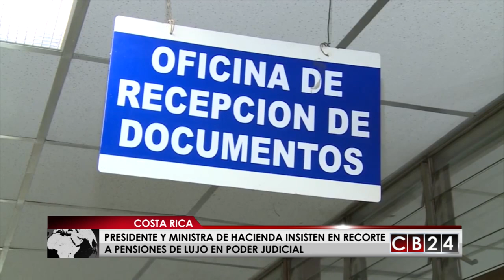Presidente de Costa Rica insiste en recortes a pensiones de lujo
El presidente de Costa Rica, Carlos Alvarado, defendió el recorte a las pensiones de lujo en el Poder Judicial, propuesto como medida para mejorar la crisis en las finanzas públicas.

El mandatario costarricense, y la ministra de Hacienda, Rocío Aguilar, se justificaron ante la Sala Constitucional en contra de unos recursos de amparo planteados por altos exfuncionarios del Poder Judicial.

"En una situación fiscal como la que enfrentamos no es aceptable que se quiera defender pensiones con montos tan elevados (...) Todos debemos aportar a la solución, las pensiones son para proteger y no para enriquecerse", destacó Alvarado.

Una la Reforma a la Ley del Poder Judicial aprobada en abril pasado establece, entre otras cosas, un tope de unos $8 mil dólares a las pensiones de ese régimen.

Ante esto nueve magistrados, tres exmiembros del Consejo Superior del Poder Judicial costarricense, dos exjefes del Organismo de Investigación Judicial y la viuda de un expresidente de la Corte, presentaron interpusieron recursos de amparo para que no se les aplique la deducción a sus pensiones.

El Gobierno costarricense afirmó que mantiene su compromiso para reducir las pensiones de lujo buscando regímenes de pensiones más equitativos y que apoya la entrada en vigencia de la ley que reduce los regímenes de pensiones del Poder Judicial.

"Hemos actuado y seguiremos actuando porque consideramos que se debe poner coto a las pensiones de lujo considerando el contexto actual que vivimos en materia fiscal y en un contexto donde queremos equidad en materia de pensiones", dijo Alvarado en una declaraciones distribuidas a los medios.

Por su parte, la ministra de Hacienda Aguilar expresó que es "importante que se cumpla con la ley recientemente aprobada para contribuir con la sostenibilidad del régimen y así evitar que recursos, provenientes de las contribuciones de los costarricenses, tengan que ser empleados para ese fondo".

El déficit fiscal del Costa Rica, cerró en el 2017 con un 6,2 por ciento del Producto interno Bruto y para 2018 se proyecta en el 7,1 por ciento si no se da la reforma tributaria.

El Gobierno del presidente Alvarado ha anunciado que intensificará los cobros judiciales y el fortalecimiento de los mecanismos de control y fiscalización de las personas físicas y jurídicas.

Redacción / CB24